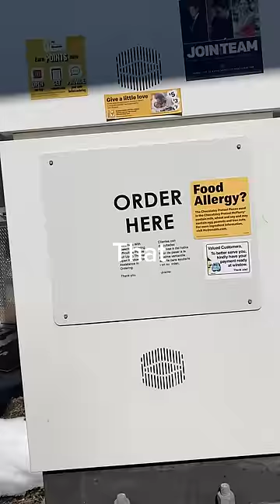WORST Burger Wins: McDonalds VS Burger King